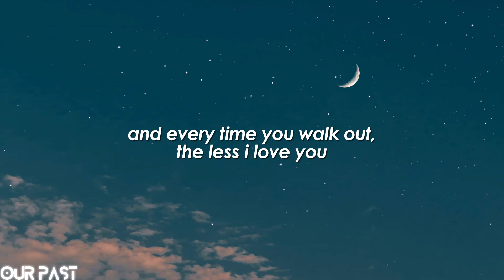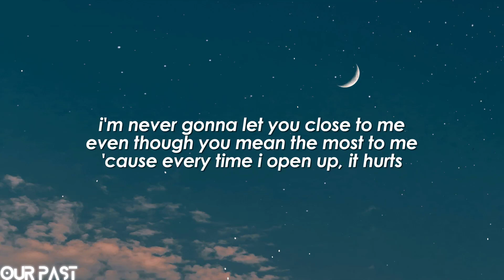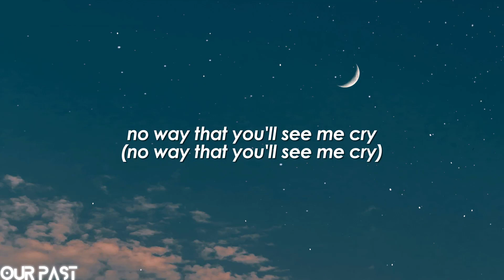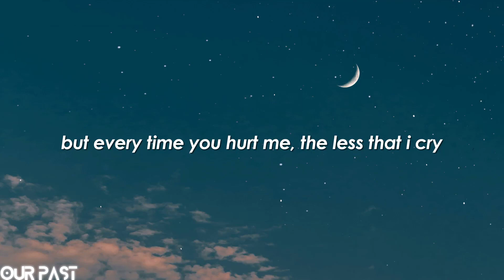Sam Smith - Too Good At Goodbyes (Lyrics)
[Verse 2]
I know you're thinkin' I'm heartless
I know you're thinkin' I'm cold
I'm just protectin' my innocence
I'm just protectin' my soul

[Chorus]
And every time you walk out, the less l love you

[Bridge]
No